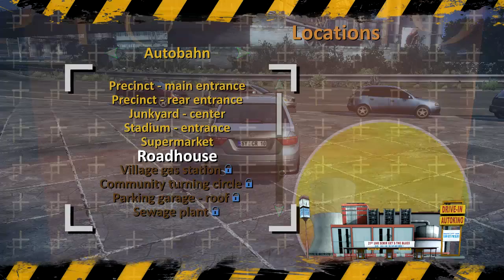VVM CT2 06